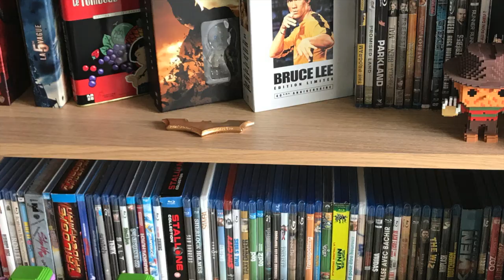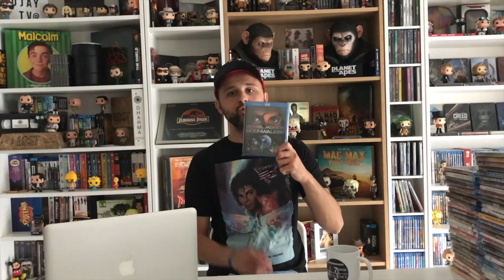MA COLLECTION DE BLU RAY AMARAY PART 2/3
COLLECTION
ACHATS
BLU RAY/DVD
LASERDISC/VHS
FUNKO POP/FIGURINE
CINEMA
CRITIQUE
GEEK

GROUPE FACEBOOK: @Peuple De La Terre